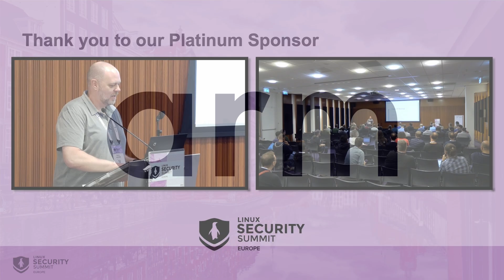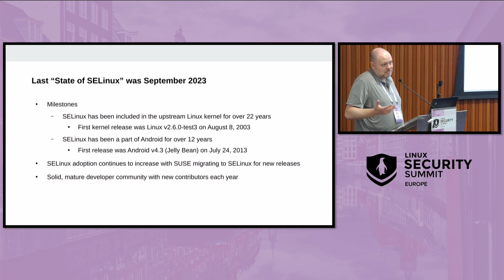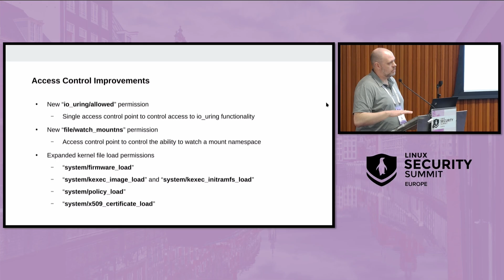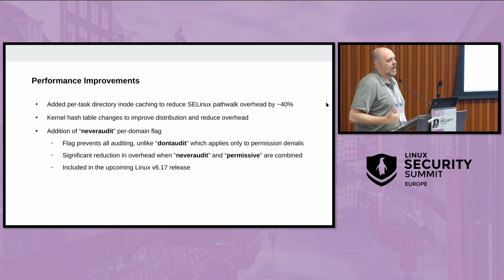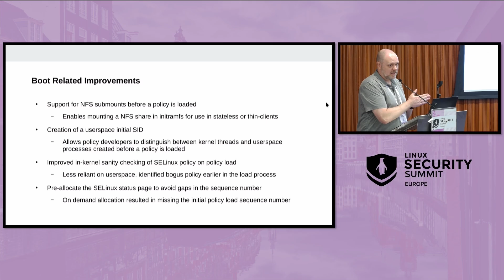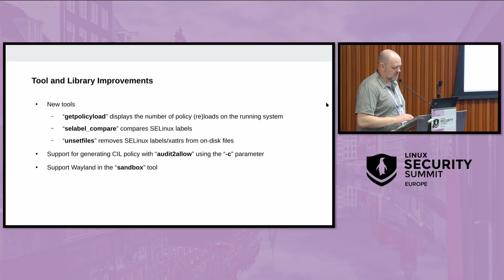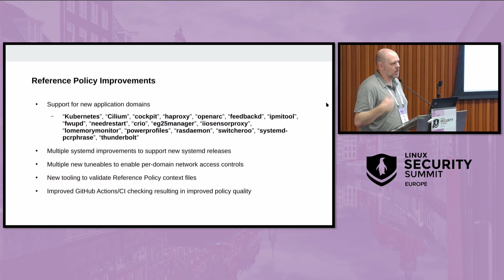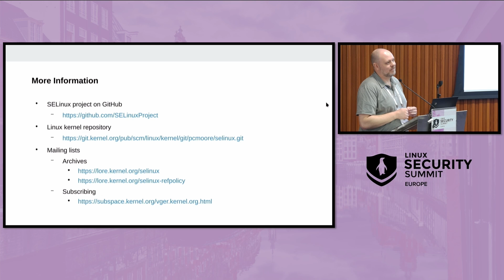SELinux Update - Paul Moore, Microsoft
Don't miss out! Join us at the next Open Source Summit in Seoul, South Korea (November 4-5). Join us at the premier vendor-neutral open source conference, where developers and technologists come together to collaborate, share knowledge, and explore the latest innovations and advancements in open source technology.